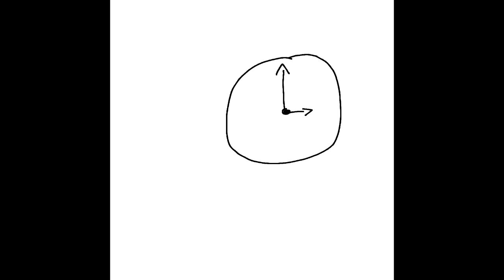The Unknown Continent: Hugo is Fed Up